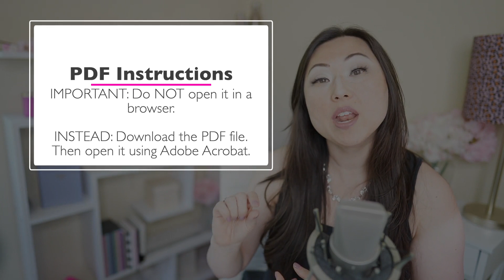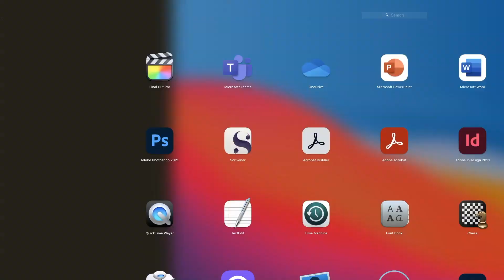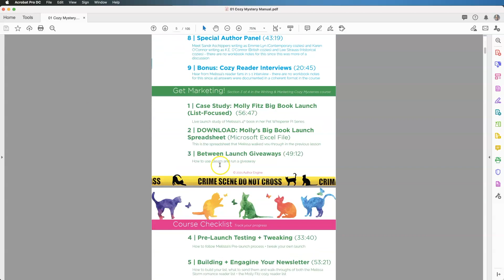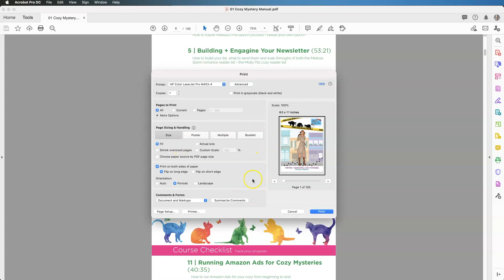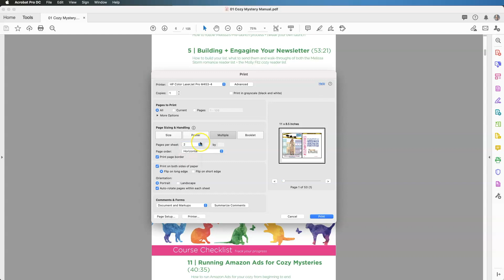NEW Product: The Cozy Mystery Workbook For Writers - Over 100+ Pages To Help You Write + Sell Cozies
Get this workbook when you enroll in 🕵️ BEST Cozy Mystery Writing Course - Writing and Selling Cozy Mysteries by Melissa Storm as Molly Fitz | This is the course that made me a USA Today Bestselling Author!!

TIMESTAMPS
0:00 Introduction
1:42 Cozy Workbook Walk Through
3:37 How To Print
6:47 Wrap Up